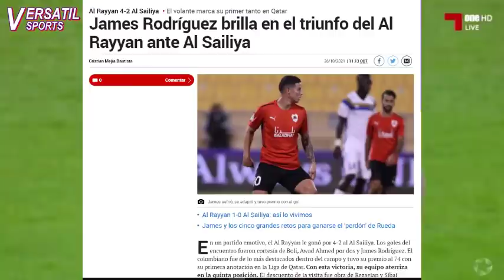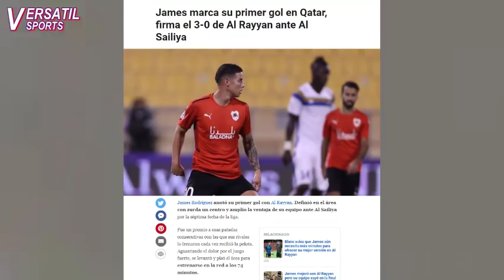ASI REACCIONA PRENSA INTERNACIONAL a GOL de JAMES RODRIGUEZ AL RAYYAN vs AL SAILIYA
James Rodriguez ha marcado gol este martes en la victoria 4-2 de Al Rayyan frente a Al Sailiya por la séptima jornada de la liga de Qatar.
Los goles de Al Rayyan llegaron por cuenta de Yohan Boli en el minuto 49, Awad en el minuto 71, el de James al minuto 74 y Al Sebai al minuto 89
El gol de James nace de una jugada en donde Hatem envía un balón cruzado al centro del área, James reciben engancha y define con mucha categoría con pierna izquierda.
A parte del gol el volante colombiano tuvo un mejor desempeño en su tercer partido con el equipo Qatari, de sus botas salieron 6 pases claves, 3 remates a puerta, 80 toques al balón y un 88 por ciento de efectividad en los pases, un indicador claro que demuestra que el 10 ya va tomando forma.
Lo anterior Sin mencionar las tres asistencias claras de gol que sus compañeros no pudieron concretar.
Pero cómo reaccionó la prensa internacional al gol de James Rodríguez con Al Rayyan